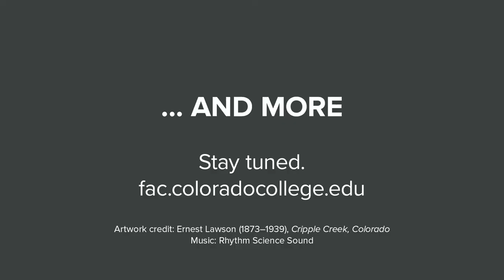Update from the Fine Arts Center